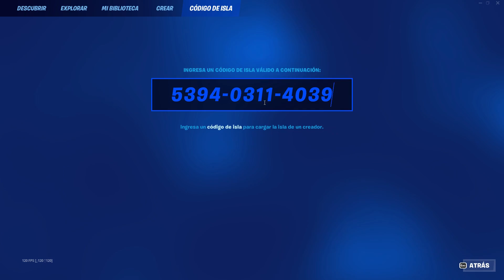ENTRA YAAA!!!😁 GANA +230.000 XP CON MAPA BUG DE XP TEMPORADA 3 PARA SUBIR RAPIDO DE NIVEL 😁